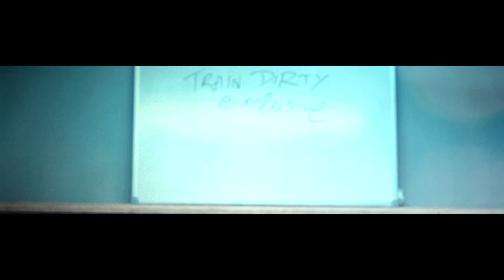Spot for e-xclusive: Activewear for Plus Sizes